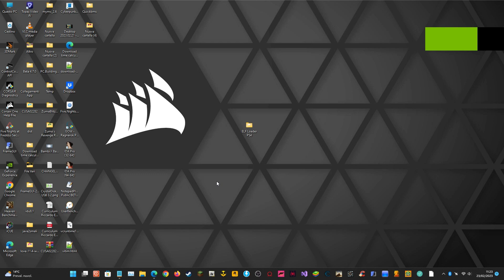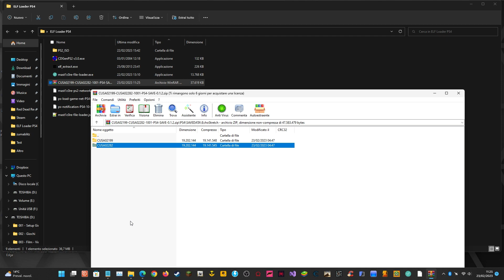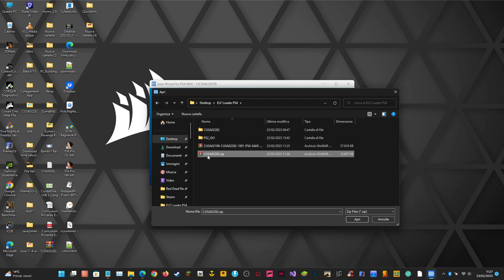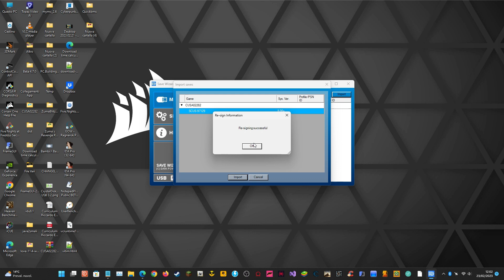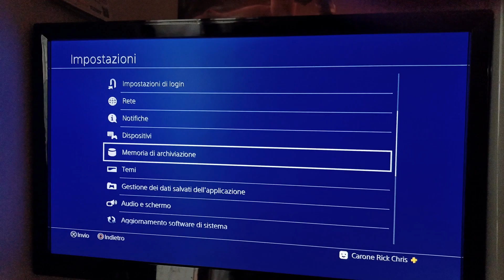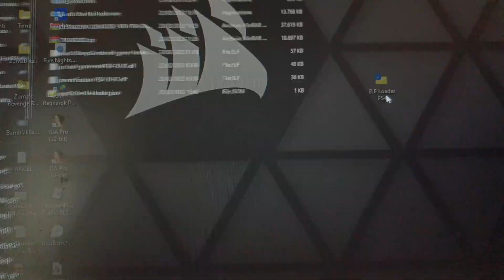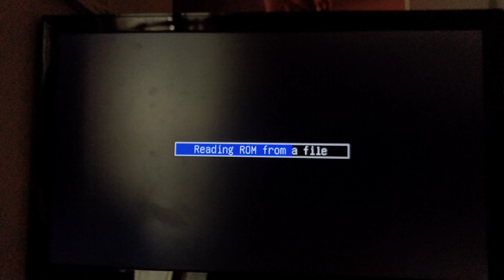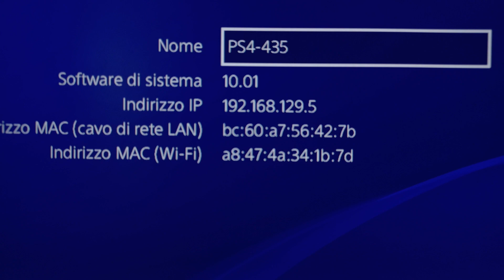PS4 TUTORIAL | COME ESEGUIRE GIOCHI PS2 (ISO) - GAMEBOY (GBA, NES, RETROARCH) SU PS4 NO JAILBREAK!!!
In questo video, vi ho mostrato un video del Gameboy, con Mario Kart, potete eseguire anche le ISO di PS2 (ma non tutte, c'è una lista da rispettare) che trovate qui sotto:

Per aver reso possibile, un qualcosa che, nessuno si sarebbe mai aspettato di vedere! Questo, è un passo molto lungo, per avere molto presto il Jailbreak all'ultimo Firmware! Si procede a passo molto svelto, le chance sono alte, confidiamo in lui! Seguite la vicenda sul suo profilo Twitter, per saperne di più.